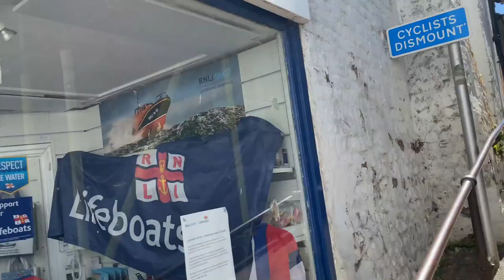Escaping lockdown to Broadstairs (with clearer sea!)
Broadstairs was more than beautiful, and there was a solitary cloud looking more like a feather against the deep blue back drop. I vlogged the day, pointing out my history within the local pubs and even the old Captain Digby which was now someone’s home. We had so much fun in there on the nights before we rocked up at Nero’s, the nightclub in Ramsgate. I had never known anything quite like it. Proper clubbing, so much fun, especially on a particular, chilly night in 1987 but that’s another story for another book.
     “So, it was like pre-drinks then?” Nathan asked,
     ‘yeah, kinda, can you imagine me walking down that hill at 17 in all my stuff,’ and I remembered and laughed, ‘curly perm, big hoop earrings and so skinny, red and white striped t-shirt and a little rah rah skirt type thing,’ my mind wandered back to that girl. Carefree on that night, but unusually so.
We took photos and walked, trying to decide if it was warm enough to take the hoody off or should It be kept on. One of my lovely people phoned me and made me smile as we walked and I perched for a minute on a bench near the bandstand to enjoy the phone conversation.  All brand new and lit up, I popped the phone in my back jeans pocket and continued with the history lesson, pointing to Morellis the ice cream shop. It was closed. The windows were dusty on all of the shops since lockdown.
     Handwritten notes were beginning to fade in the windows now, it had been over 8 weeks since places began to close. A long time. I had got used to it now and I liked most parts of living this lockdown life. A reason to flow downstream on the creative path, which I liked.

 A local vegan shop was open for take away, one person in the shop at a time. We went in and I bought a coffee, using cash for the very first time in two months. We remained socially distant and followed the rules and walked with the takeaway coffee to sit on the pier where the most perfect empty bench gave us and our thoughts some time to pause.
     It was odd seeing somewhere new again. Just like people. When we see them, that will be new too. I’m frightened.

Bleak house, where Charles Dickens lived and wrote, had the most perfect desk in front of the most perfect bay window overlooking the sea, high-up on the cliff.  I was in slight envy of that desk but remembered my own office at home with the adjacent palm tree outside. Very blessed, especially when the birds flew in and out to take the little berry type flowers.

Before long, it was time to stop escaping the lockdown and get home once again. The car felt warm so we opened up the sunroof and windows before choosing some loud, music to play and sing along to. Nathan checked his phone,
     “Mum it’s work. They are opening up again. They want me to start back on Sunday,”
     “No?” I said. My stomach felt like it was full of waves and I felt tears begin to build some pressure behind my eyes. I wasn’t ready. I liked lockdown. I was clearly still frightened of life, of my children being out there again, of the people getting stressed and afraid of me being so busy that I would wear a watch, check it often, work hard to stay awake and probably not be half the writer I am able to be at the moment.
     “aww but I like it like this, oh, Nathan,” I said,
     “Not really, I’m just joking, not yet Mum,” he smiled.

An excerpt from the forthcoming book, 'No rain no flowers'